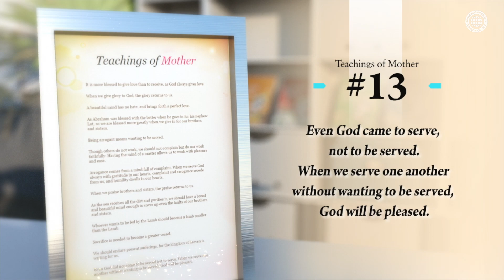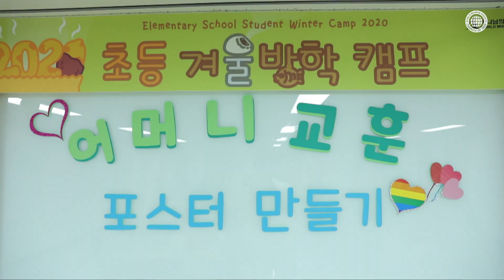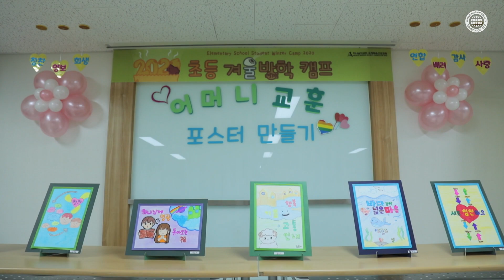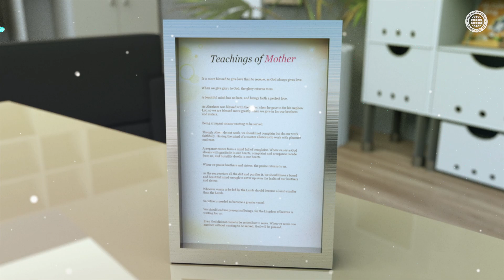[WATVnews] We Want to Become Beautiful Angels l World Mission Society Church of God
The Church of God students are learning to have the right character with intelligence by practicing God’s teachings from a young age.
They want to become beautiful angels who resemble God by practicing Mother’s teachings in their daily life.